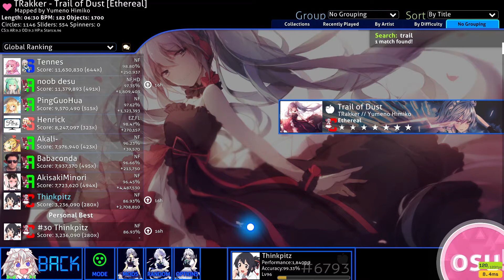Trail Of Dust (Ethereal) 6.96* - (NF) 86.93% C Rank - osu!Catch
I think i never got around to posting this one... anyways here we are in another post bomb. To be posted: Trail of Dust (Convert), Can you understand me, and some DTB on ranked maps

My CTB Skin (VSK Sakuya All Modes)

Azur Lane
EN Server: Washington
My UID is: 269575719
Commander Name: Charisk D

GFL ID - Global (EN)
ID: 690772
Commander name: Thinkpitz